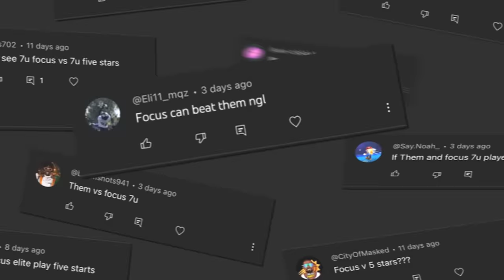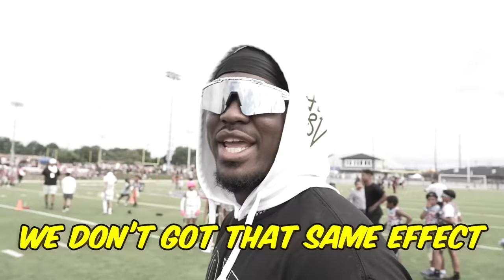The Most Anticipated 7U Game Of The YEAR! (FIVE STARS VS FOCUS)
Y'all have been waiting for this game since I first posted Five Stars!😂 #0 is FASHO "Showtime" and I cannot wait to see these two teams play again!⭐️ (Still the Greatest show on the playground)